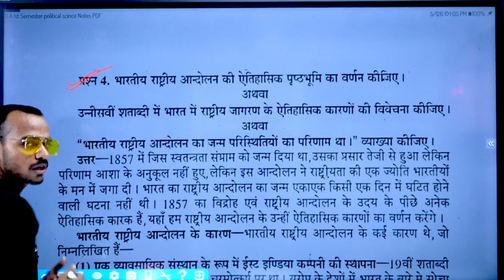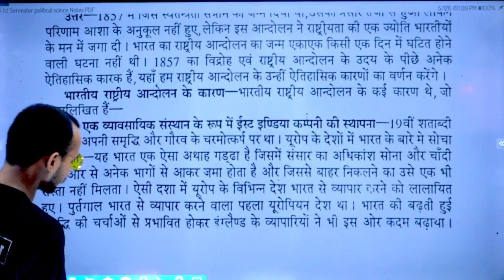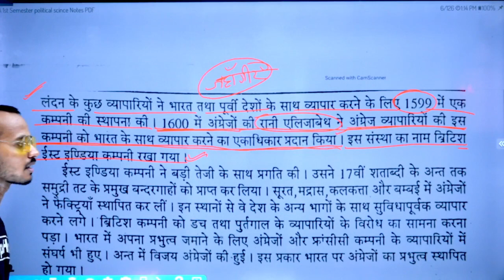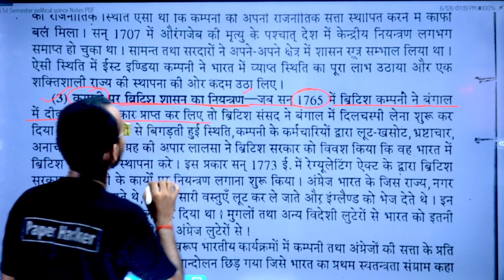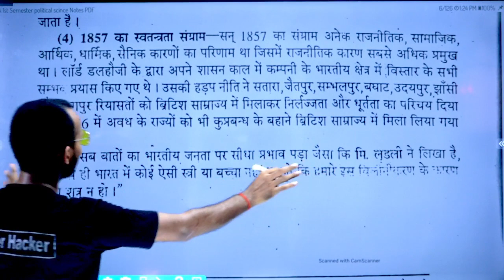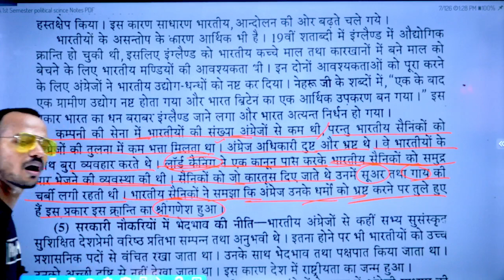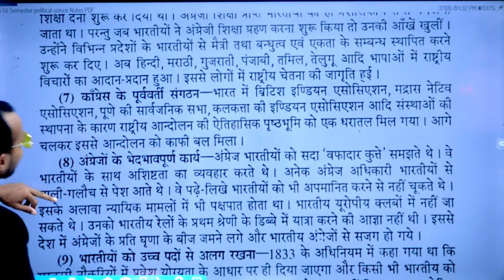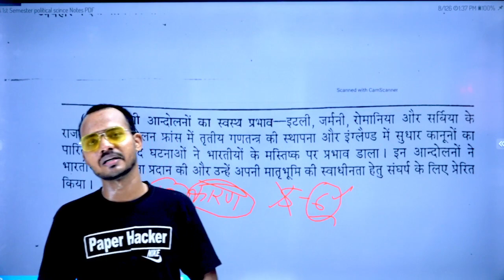BA 1st semester political science /भारतीय राष्ट्रीय आंदोलन के ऐतिहासिक कारण by babloo